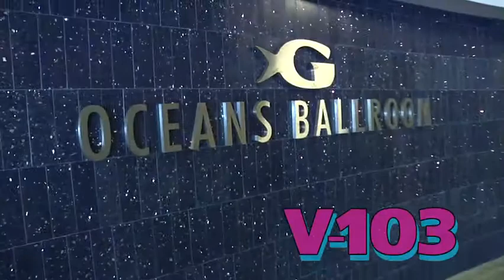Frank Ski Kids Foundation: Planet Green- The Eco Experience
The FRANK SKI KIDS FOUNDATION hosted their 2011 Planet Green- The Eco Experience Trip Essay Competition Finals yesterday at the Georgia Aquarium. 20 young people dressed dapper as ever stood in front of a packed aquarium audience and delivered their essay's on: Planet Green, Protecting our Oceans. Massive oil spills,nuclear contamination, pollution, over fishing and climate change are killing our oceans. What are the long term effects on humanity if our oceans are not protected?

10 finalists were awarded the opportunity to become PADI certified scuba divers and go on a one week Eco study tour of Nassau Bahamas where they will study, first hand, the marine Eco-systems of theCaribbean.

FRANK SKI KIDS FOUNDATION PLANET GREEN 2011 ECO TRIP ESSAY WINNERS

Danyelle Holder- Chamblee High
Deion Crooks- Path Academy
Donald Gibson- Sweetwater Middle
Erica McQueary- Duluth Middle
Jacoby Shipmon- North Atlanta High
Janie Ivory- Atlanta Girls School
Joshua Washington- Mt. Zion High
Kylia Williams- Holy Spirit Prep
Titilola Abisoye- Bay Creek Middle
Xavier Patton- Awtry Middle